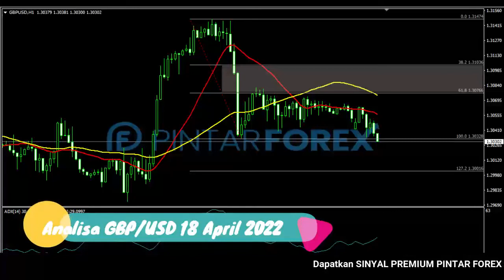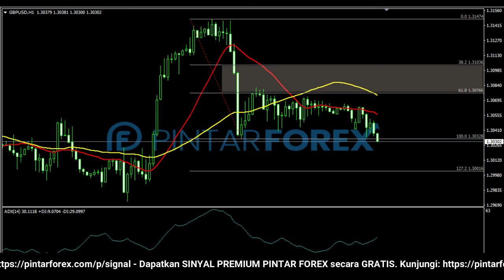🔴 LIVE: Analisa Forex Hari Ini 18 April 2022 GBP-USD Bearish; Apakah Harga Akan Menembus Support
"Analisa Forex Hari Ini 18 April 2022 GBP-USD Bearish; Apakah Harga Akan Menembus Support